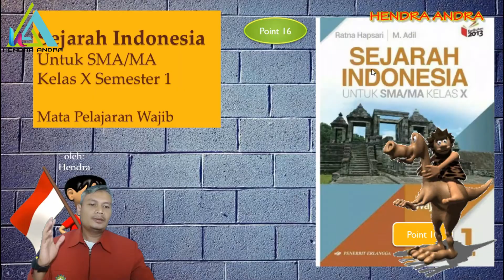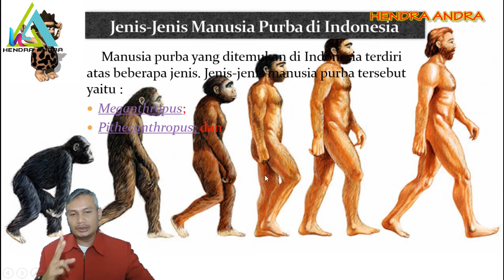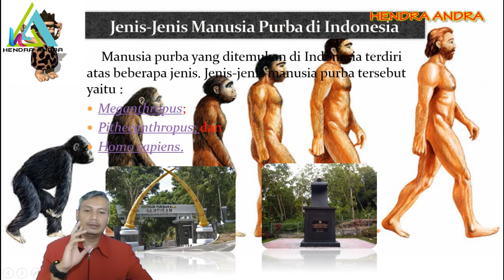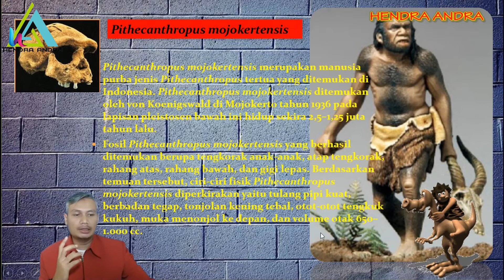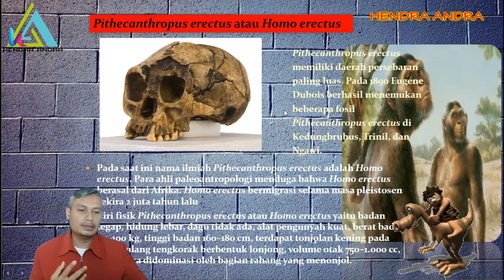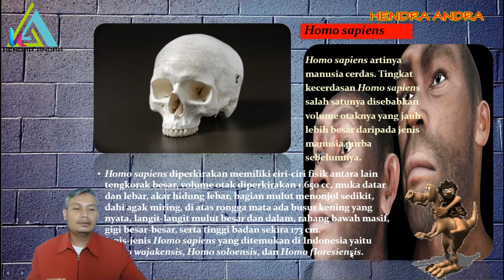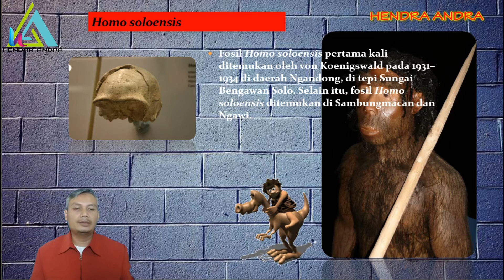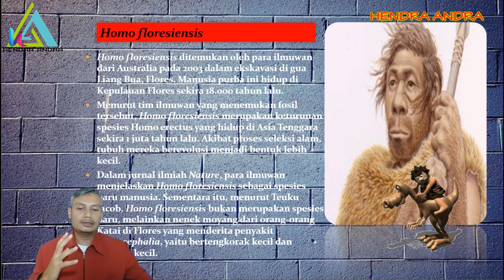Belajar Online Sejarah Indonesia X !! Manusia Purba Indonesia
Belajar Online Sejarah Indonesia X !! Masa Praaksara dan Manusia Purba
Bab 2
Masa Praaksara dan Manusia Purba.
Praaksara adalah masa manusia sebelum mengaenal tulisan
Periodisasi
Secara Geologi
1. Masa Azoikum
2.Paleozoikum
3.Mesozoikum
4.Neozoikum.
Secara Arkeologi
1.Paleolitikum
2.Mesolitikum
3.Megalitikum
4.Neolitikum
Manusia Purba sebagai Berikut :
1.Megantropus
2.Pethecantropus
3.Homo
Jangan Lupa :
=KOMENTAR
==Channel Hendra andra==
Terima kasih Sudah Menyimak semoga bermanfaat.
bapak ibu perangkat buku gratis Erlangga bisa unduh dibawah ini